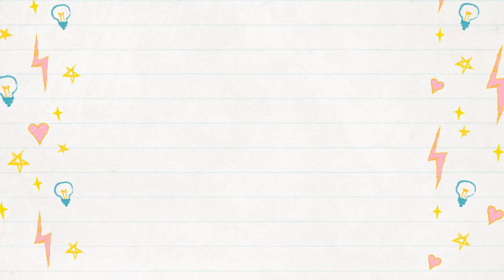how to single pole MCB connection , m c b connection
how to installing single phase MCB Circuit Breaker

ASD Electrical & Electronics Project's
Dulu77